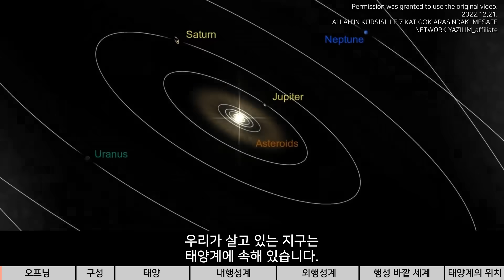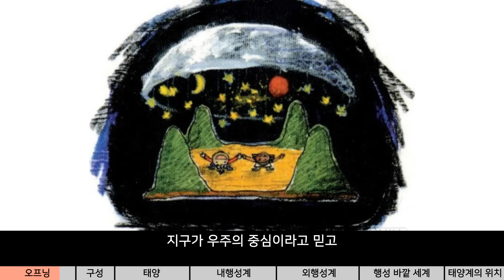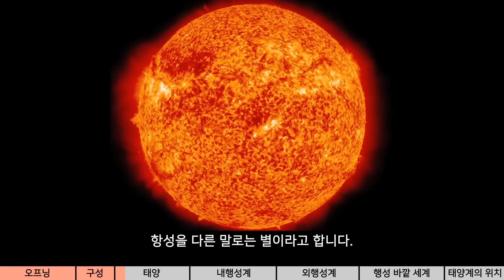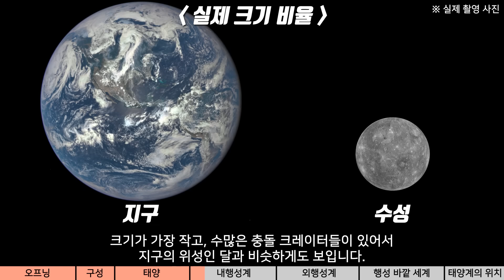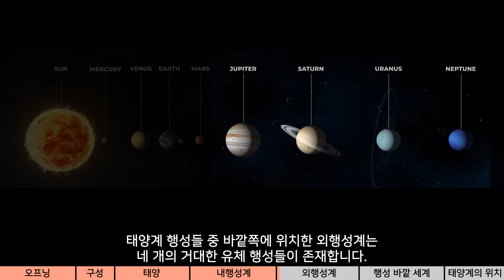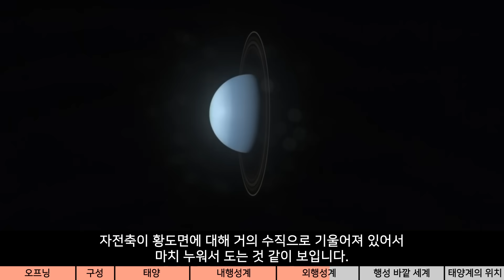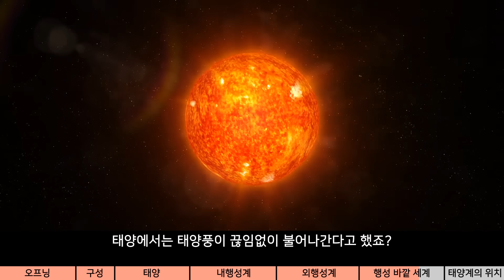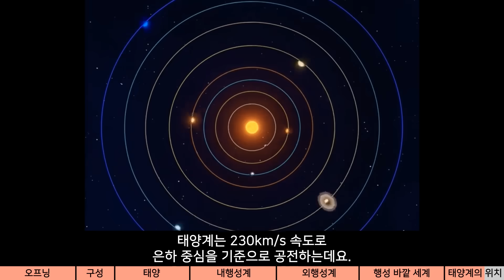태양계 행성들과 천체들의 실제 모습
0:00 오프닝
2:34 태양계 구성
3:54 태양
6:27 내행성계
9:21 외행성계
12:12 행성 바깥 세계
15:05 은하 안에서 태양계의 위치

Sources:
NASA, NASA JPL, NASA Goddard, National geographic, BBC, EBS, PBS, Etc.